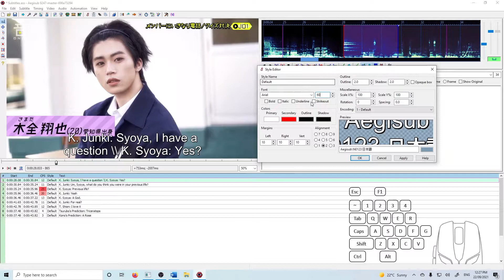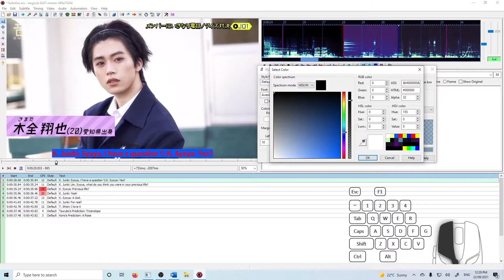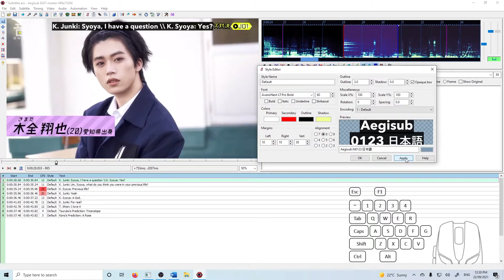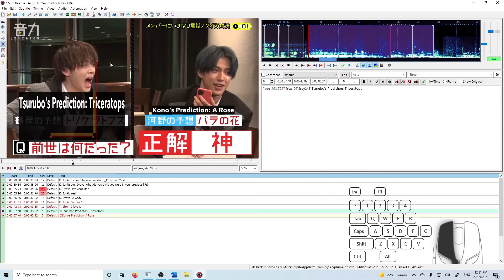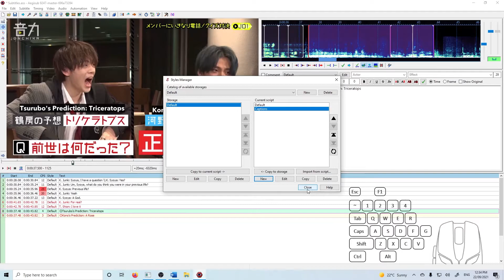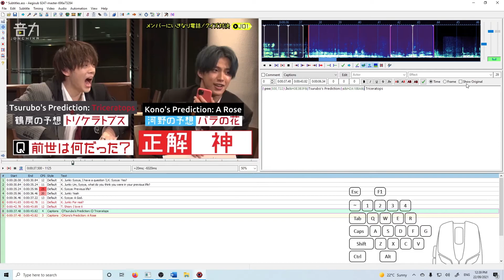A JAM's Guide To Aegisub - Typesetting Basics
The official website is down, but here's a backup of the list of all the override tags and their functions:
hmu on twitter if u need help with typesetting :)